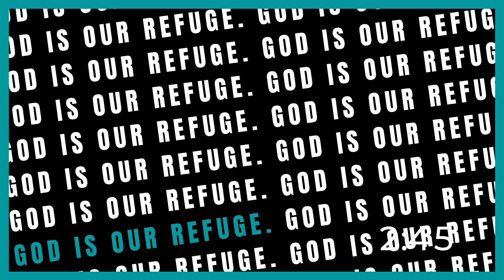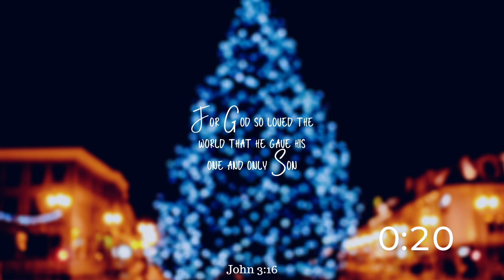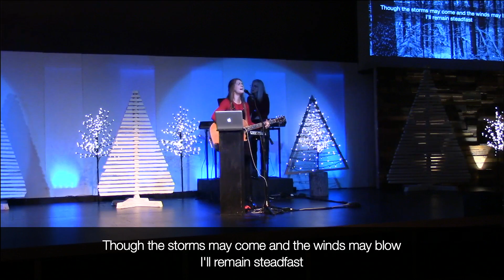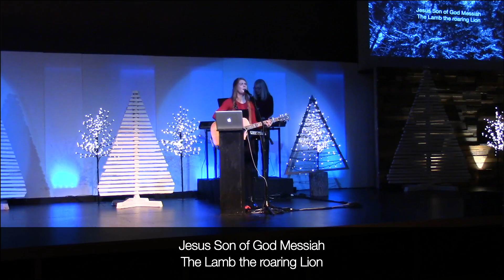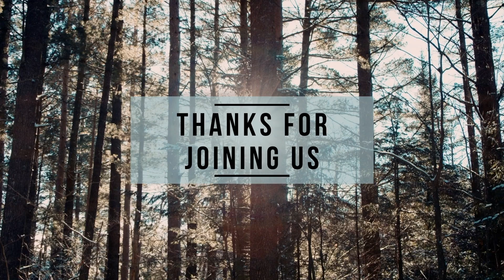Jan 3, 2021 | Peace on Earth | How to Live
We are living in the Last Days because we have received the outpouring of the Holy Spirit. There is a Day coming when Jesus will return and we need to live as though He could return at any point. So, how should we act in these last days?

We are to be a people of the Spirit — Acts 2
We are to be a people of prayer — 1 Pet 4:7
We are to be a people of holiness — 2 Pet 3:11-14